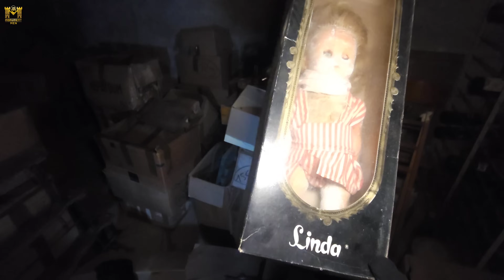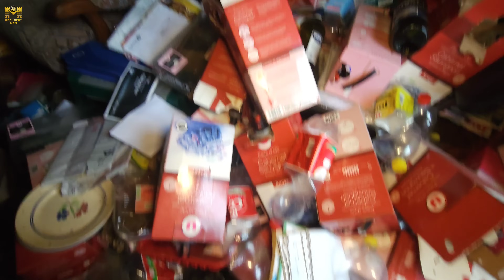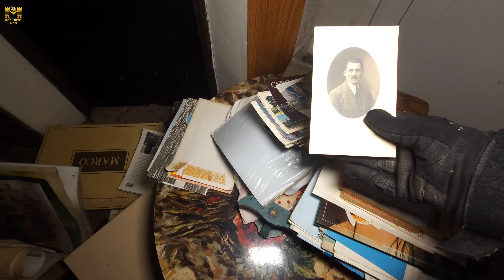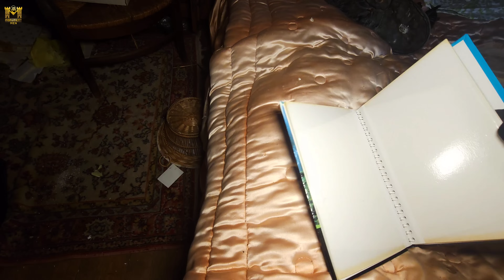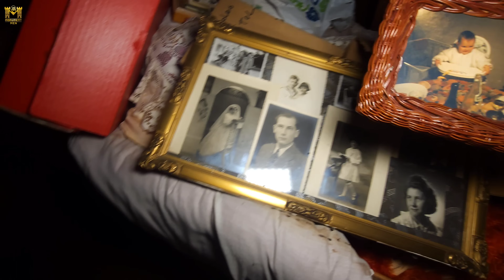SECRET MACABRE / DISPARITION ! IL N'EN EST JAMAIS SORTI VIVANT...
Bonjour à tous et bienvenue dans ce nouvel épisode. Aujourd'hui, nous allons enquêter sur une étrange disparition survenue dans une maison abandonnée, en plein cœur d'un village français. Un homme a disparu de manière soudaine, et sa maison est restée délaissée depuis. Nous tenterons de comprendre les raisons de sa mort et de percer le mystère autour de l'abandon de cette demeure. Bonne vidéo à tous, n'hésitez pas à laisser vos commentaires !

Musique Épidémic sound

Merci à vous d'avoir regardé cette vidéo on se retrouve très vite pour une prochaine vidéo 😁